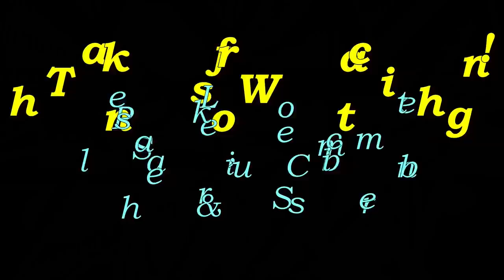Tough Lawn Tractor Day!! • A Spectacular Ending..! | TheSmoaks Vlog_909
Turned Into All-Day Project! | Tractor is Fixed! | Epic SGS Ride to End the Day!

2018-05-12: Thanks for the overwhelming Happy Birthday wishes to Kelly!  You have no idea how much she enjoyed all that..!

 2016 Indian Chieftain
 2016 Can-Am Spyder Roadster RT-S Special Series
 1983 Yamaha XVZ12TK Venture 1200